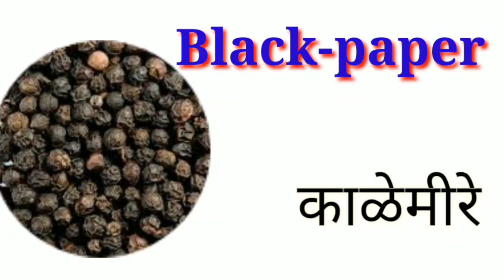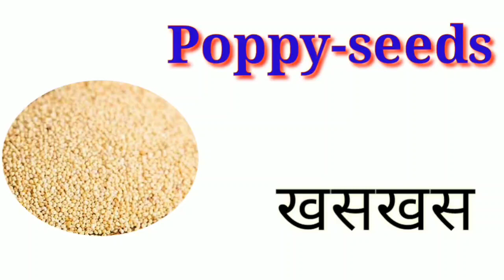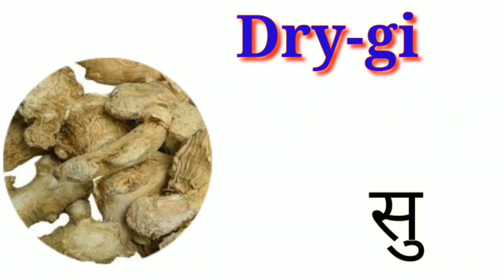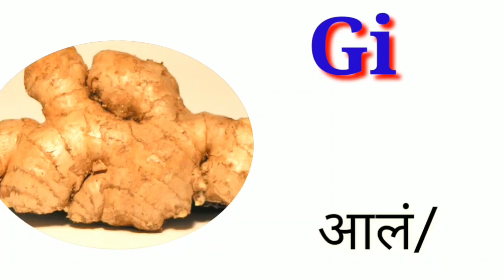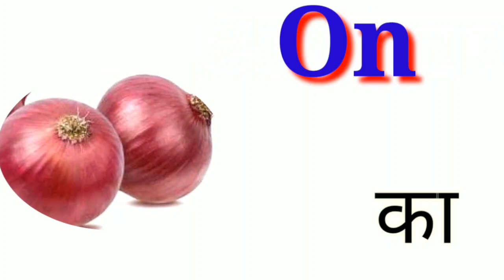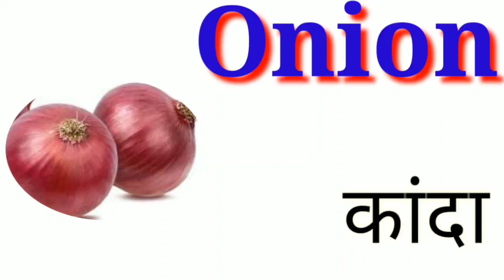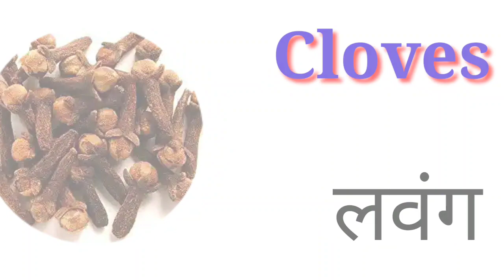मसाल्याचे पदार्थ नावे मराठी व इंग्रजी , spices names in marathi and english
नमस्कार मित्रांनो,
                   या विडिओमध्ये तुम्हाला